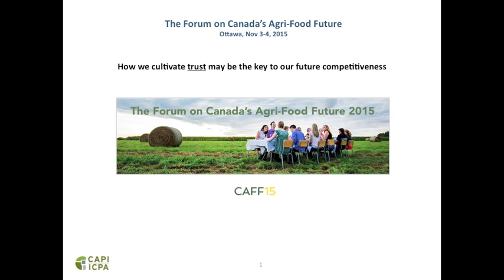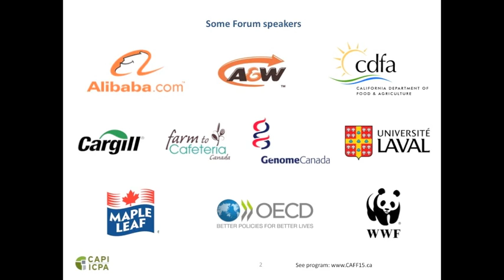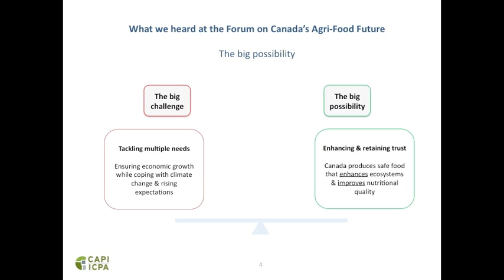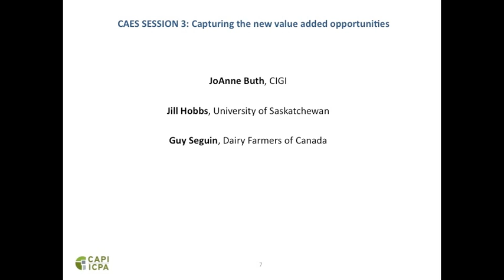2016 CAPC - Session 3 - Capturing New Value-Added Opportunities - McInnes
Session 3 of the Sixth Annual Canadian Agri-Food Policy Conference was introduced by CAPI's David McInnes. The Canadian Agri-Food Policy Institute (CAPI) was also the session sponsor.

McInnes provided background on CAPI's Forum on Canada's Agri-Food Future which was held in November 2015.